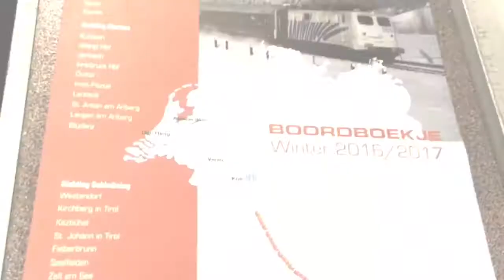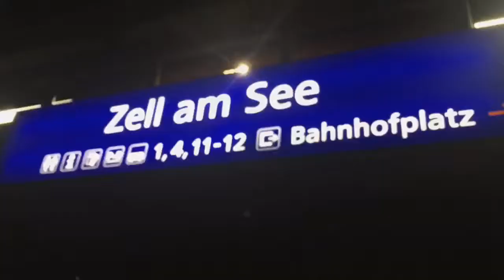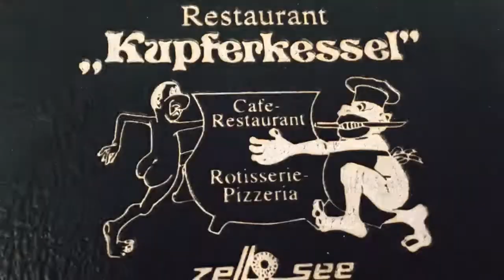Alpen Express 17/18/19 Maart 2017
Met de laatste Alpen Express van seizoen 2017 van Utrecht naar Zell am See in Oostenrijk